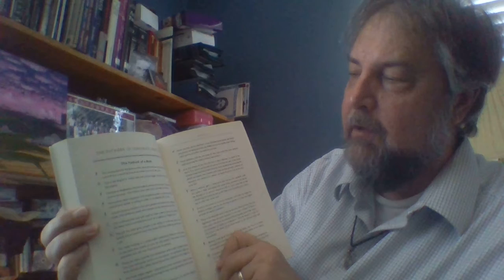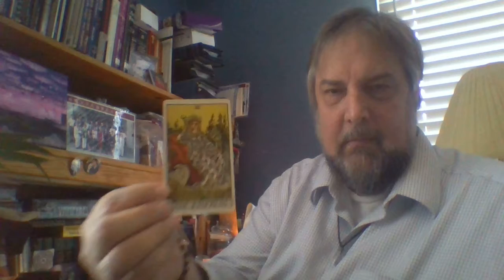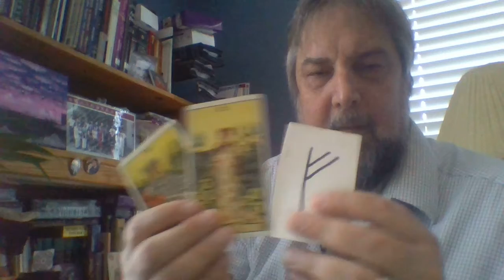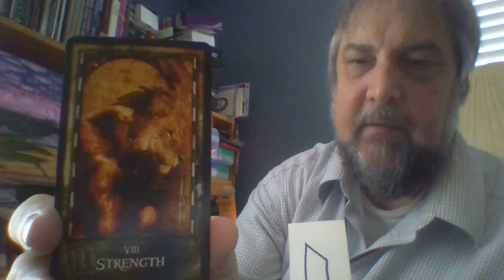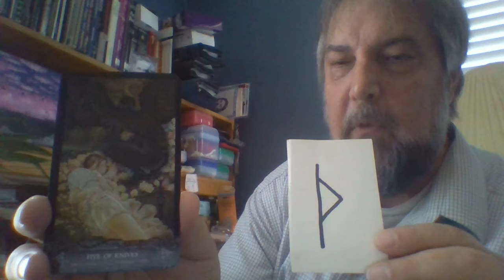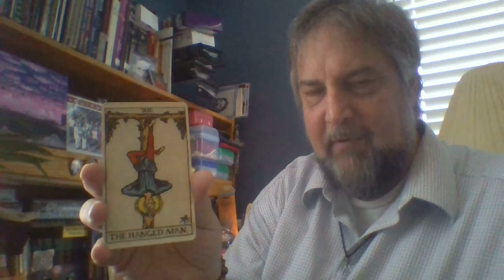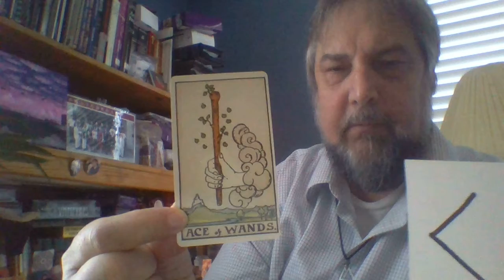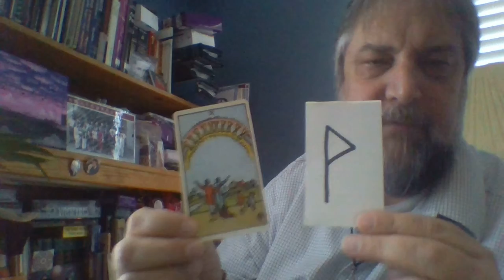Runes (Requested) Tell "What is the Good Fight?" Part 1